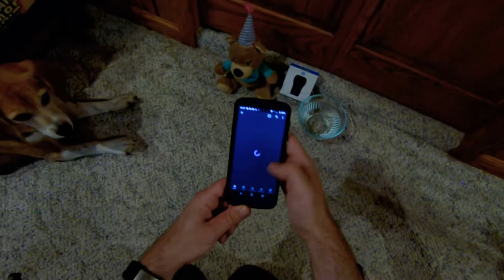My EPIC 39g Demo!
Hi everybody!
Today, I am doing a short demo of the 39g Bluetooth speaker from Noxgear.  This little speaker is EPIC!  You will see that it is waterproof, tough as nails, and sounds great!

You can use it for exercising, talking on the phone, watching videos, and more.  It's lightweight too; only 39 grams!